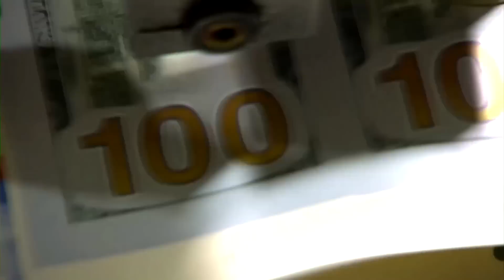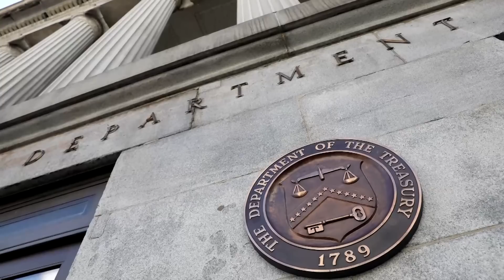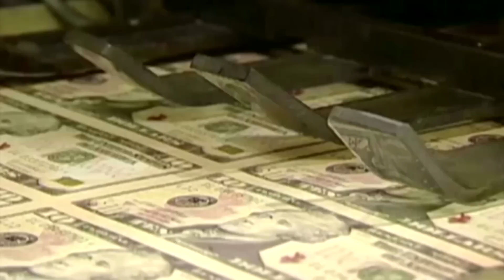U.S. hits debt ceiling amid Congressional standoff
The U.S. government hit its $31.4 trillion borrowing limit, forcing the Treasury Department to begin taking what it calls ‘extraordinary measures’ keep paying the nation's bills, raising fears of a potentially catastrophic default on America's debts.